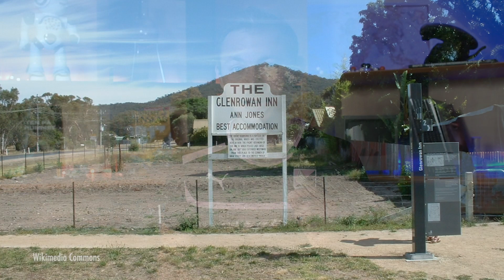5 Skurke Der Var Utroligt Svære At Slå Ihjel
Halløj derude.

Dagens afsnit handler om skurke. Nærmere bestemt skurke der var utroligt svære at slå ihjel.
Ligesom i de mest spændende actionfilm har historien nemlig også budt på flere ret så sejlivede skurke, og vi tager altså et nærmere kig på fem af disse i dag.
God fornøjelse :)